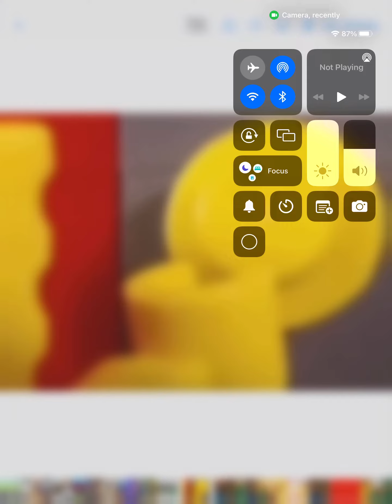Lego SpongeBob chocolate with nuts part 4